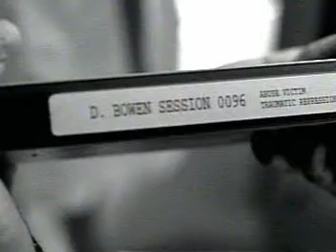John Doe E3 Part 3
John Doe, Episode 3, Part 3